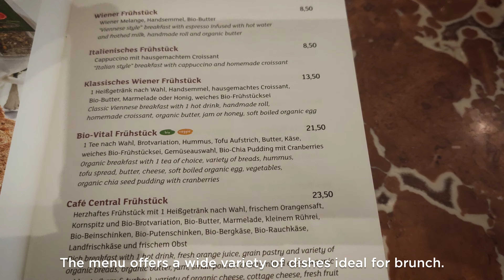Café Central | Vienna Austria Brunch | Food Tour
Join us on a delightful journey as we visit Vienna's iconic Café Central for a lovely brunch. Experience the enchanting atmosphere, rich history, and delectable delights that make this a must-visit destination. Discover why Café Central is highly recommended by locals and tourists alike.